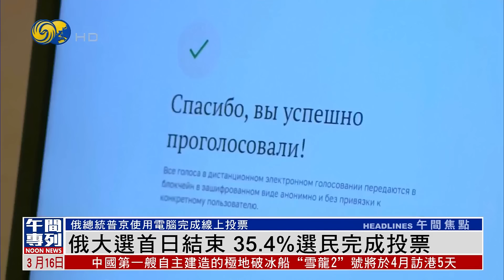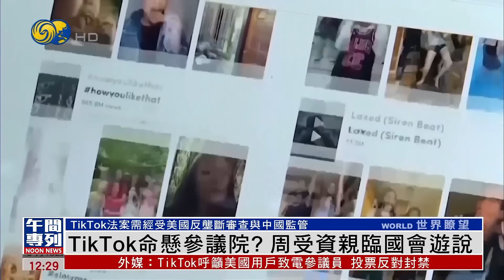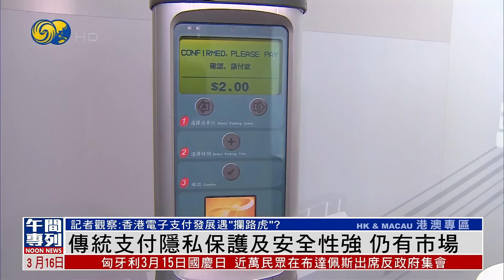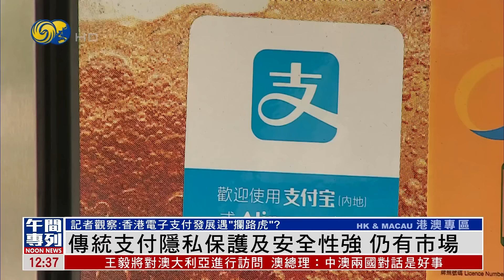《鳳凰午間專列》拜登支持參議院領袖批評以色列總理講話；英政府或調查中國進口電動車 限量加稅；美波音又出狀況 停登機口才發現面板掉落｜20240316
美國參議院多數黨領袖舒默，批評以色列總理內塔尼亞胡是以哈衝突的和平障礙，呼吁以色列舉行新選舉，總統拜登周五則表示支持，認為舒默的講話反映了許多美國人共同的擔憂。

英國政府交通大臣日前在同當地汽車制造業代表會面時表示，如果發現從中國進口的電動汽車有政府補貼，不利于市場競爭，政府就會限制中國汽車進口數量。

美國波音飛機又再出狀況，15日一架波音737-800客機被發現外部面板丟失。另外，此前由於拉塔姆航空公司一架波音787客機在飛行途中出現劇烈顛簸事件造成超過50人受傷。美國聯邦航空管理局宣佈，將召集專家委員會審查波音公司對787客機運營商發佈的檢查指南。